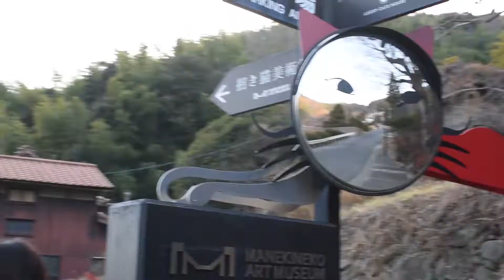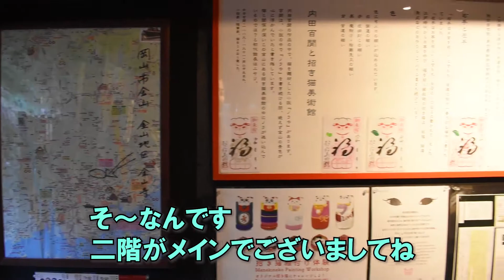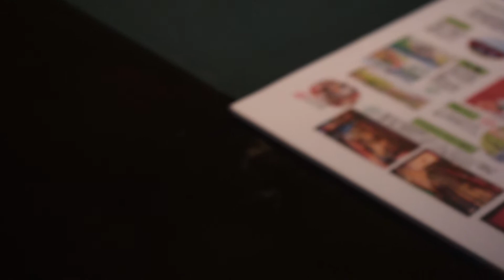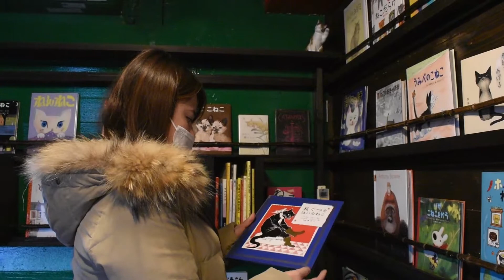【無数の招き猫】岡山の山奥にある招き猫美術館で幸運をお祈りしてきた【きゃなこが岡山にやってきた！#3（終）】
岡山駅から車で20分少々で行ける山中。しれっとたたずんでいるのが招き猫美術館。一体何匹の招き猫がコレクションされているのだろう・・・招き猫の絵付け体験も行っているそうなので気になる方はホームページを要チェックだ。

岡山市北区金山寺865-1

♪♪♪BGM♪♪♪
CLAP!

どーも！
ジョルダンです。

普段は大手旅行会社に勤務するいわゆる「意識高い系」とされる
サラリーマンです。
学生時代の留学経験から旅が大好きになり、
今でも時間を見つけては日本をはじめ、海外の秘境や
廃墟、日本人があまり行かないようなところまで
あちこちを旅しています。
たまにヒッチハイクもします。
渡航国数は約30か国！
一番好きになった国はジョージア！

そんな旅をしているときのワクワクや興奮を
皆さんともシェアしたく動画を撮り、編集しています。
旅行業者に携わる者としてのお得な情報や
普段の何気ない日常も投稿するかもですが

「ここ行って欲しい！」みたいなところがあればコメントかDMにて
お知らせください。
もちろんメジャーどころでも大丈夫です！

また、コメントにてあなたの旅先でのワクワクを
シェアしていただければ僕も楽しめます（笑）

実はブログも書いてます・・・
（最近更新できてないですが）

●〇●〇●〇●〇●〇●〇●〇●〇●〇●〇

動画に対する改善等もお寄せいただけると助かります。

それでは、チャオ！！